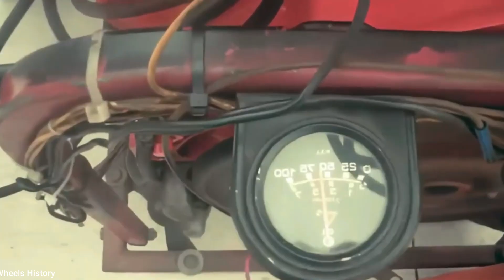How the 2JZ Became the Most Dangerous Engine Ever Built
What makes an engine so powerful that it becomes a threat to its own drivers and a legend that refuses to die?

In this video, we uncover the incredible story of Toyota's 2JZ engine - an overengineered masterpiece that transformed street racing culture forever. From its birth in Japan's bubble economy to becoming the heart of 1000+ horsepower street monsters, discover how Toyota accidentally created an virtually indestructible engine that could handle four times its factory power output. We'll explore the engineering secrets behind its legendary strength, why it democratized supercar-level speed for everyday enthusiasts, and how this iron block beast became so dangerous that insurance companies refused to cover cars equipped with it.